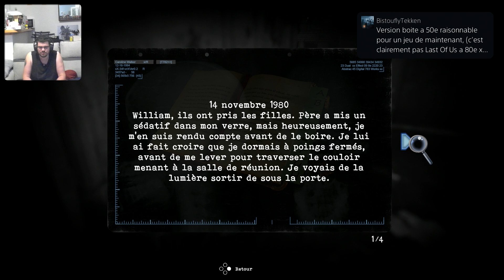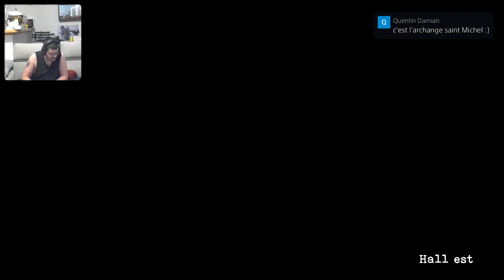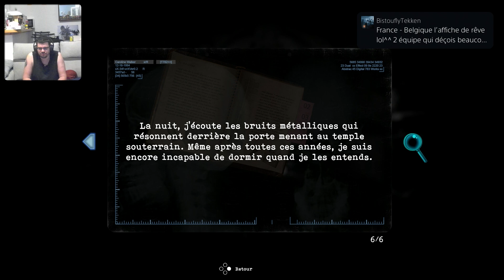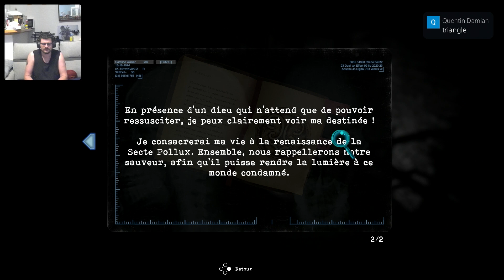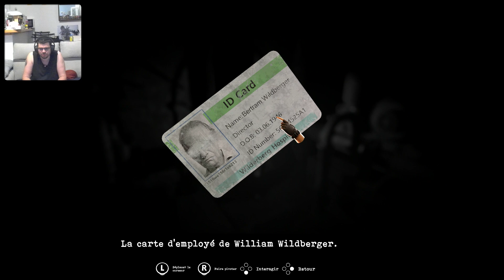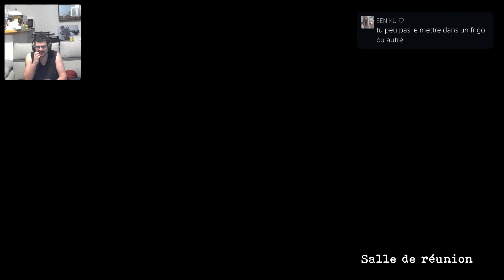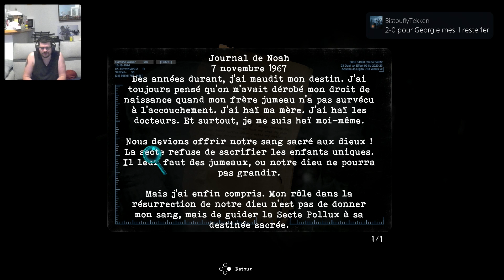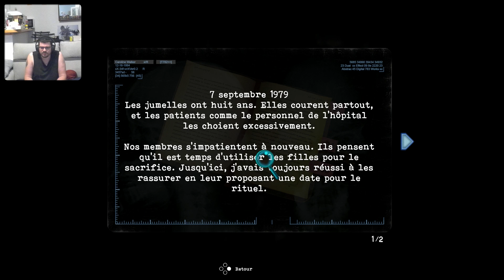Tormented Souls #10 - La chapelle souterraine | LET'S PLAY découverte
Nous réussissons enfin à réunir tous les objets pour pénétrer dans la porte sous le hall principal, qui nous amène à une mystérieuse chapelle.

Dans la peau de Caroline Walker, explorons les couloirs terrifiants d'un manoir abandonné à la recherche de jumelles disparues... mais nous ne sommes pas seule. Résolvons des énigmes et affrontons des ennemis sinistres dans ce cauchemar implacable. Parviendrons nous à vaincre nos peurs et découvrir les secrets de Winterlake ? Ou y laisserons nous la vie ? Réponse dans ce Tormented Souls très prenant largement hommage aux univers de Resident Evil et Silent Hill de l'ère playstation !

PS5
PS4 PRO
PS3 Ultra Slim 500 go
PS2
PS1
SWITCH
WII U
WII
GAMECUBE
N64
SNES
3DS